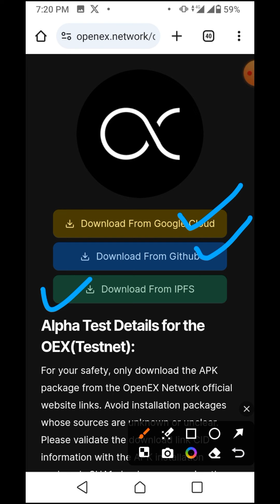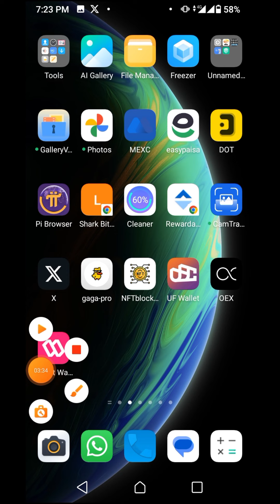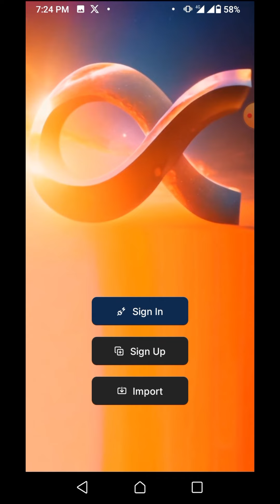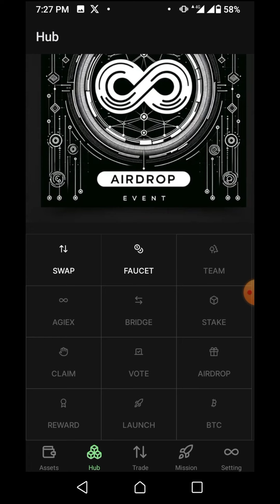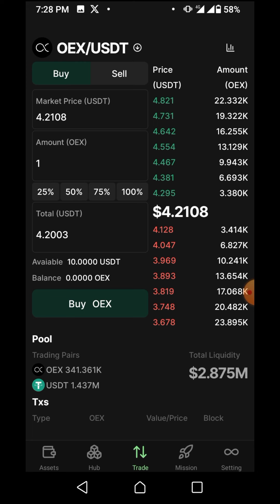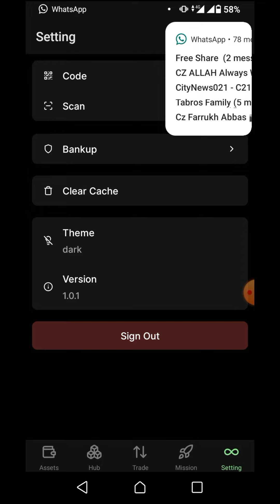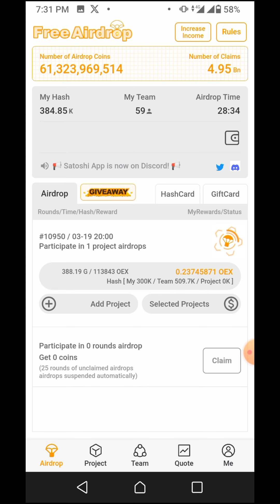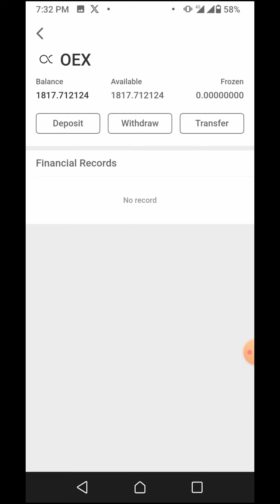OpenEX Airdrop Testnet App Launch 📱 | OpenEX Withdraw Wallet Address Bind ⛏️ | OpenEX New Update 🚨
OpenEX Airdrop Testnet App Launch | OpenEX Withdraw Wallet Address Bind | OpenEX New Update | OEX Wallet

🚨OpenEx (OEX) Airdop & Core Coin🚨
The airdrop of OEX, the real project @openex_network token, is in progress.

Testnet LInks
OpenX 👉Ready To Bind Wallet Address

✅️Join now( Upcoming More New Airdrop )

📌 btcs.love/invite/3gqvu
📌 Refer Code 👉 3gqvu

google search..

OpenEx new update
OEX withdrawal Address
How many token will unlock
Openex Airdrop Testnet App Launch
OpenEx (OEX) Withdrawal & Adress Binding
Satoshi App
LaunchOpenx Wallet Address Re-Bind
Satoshi Mining App Wallet Address Re-Bind
Core Satoshi New Update 💯 | Core Satoshi Openx Airdrop
Openex Airdrop Update
Openx Wallet Address Re-Bind
Core Satoshi New Update 💯
Core Satoshi Openx Airdrop
Satoshi Mining App Main Konsa Wallet Re-Bind Karna Hoga
Openex Airdrop Update
CORE Mining
OpenEx Launch Mainnet
Satoshi OEX Update
Core OEX Coin Price
Core OEX Long And Short